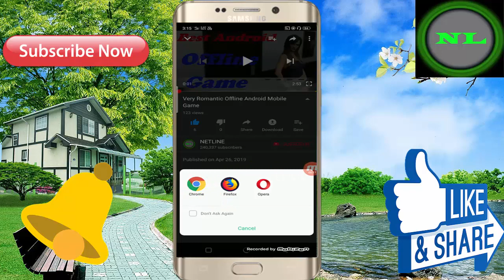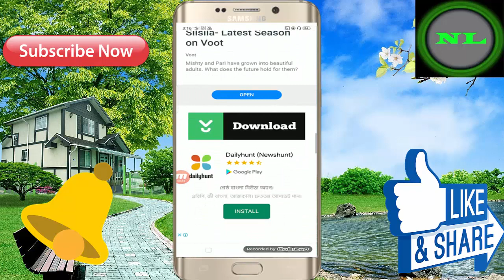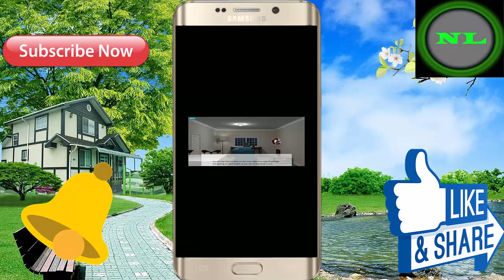New Update Android Full High Graphic Game ! Girls And Boy Play